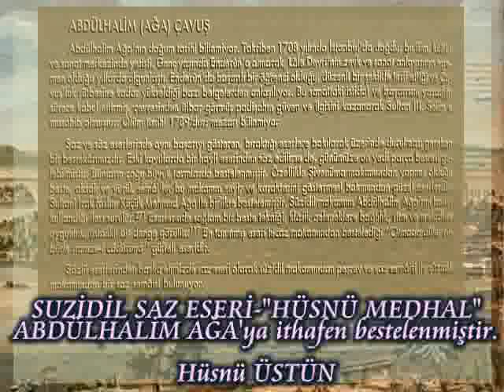HÜSNÜ ÜSTÜN-"SUZİDİL SAZ ESERİ"-(HÜSNÜ MEDHAL)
BESTE: HÜSNÜ ÜSTÜN
Not: "SUZİDİL SAZ ESERİ"-(HÜSNÜ MEDHAL) ABDÜLHALİM AĞA'ya ithafen bestelenmiştir...H.HÜSNÜ ÜSTÜN